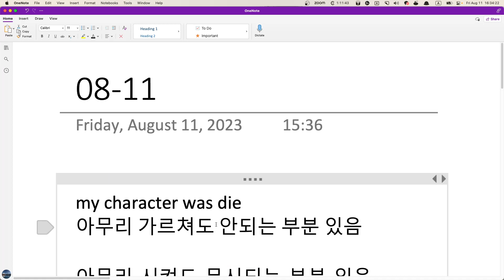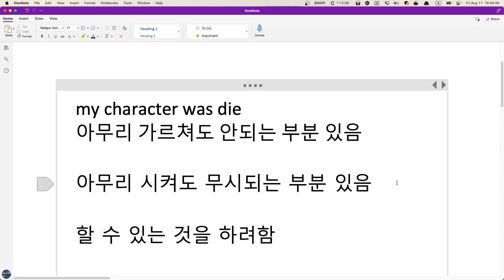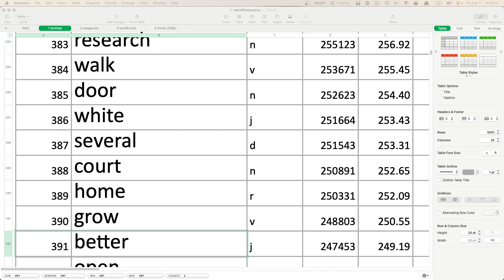JH 수업요약 2023 08 11 16 33 29